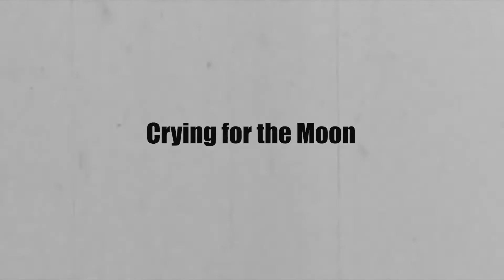【Crying for the Moon / SiM】 Plague Mask's cover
Crying for the Moon / SiM guitar cover